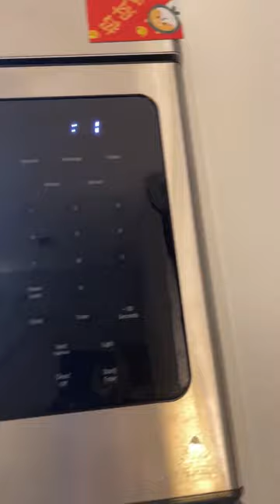romanticize your food - Costco hazelnut crepe 😋